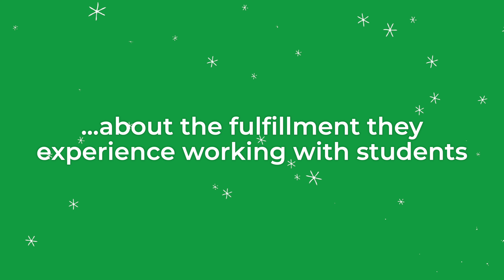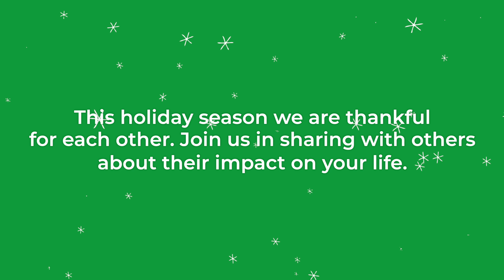Professors Get Heartwarming Holiday Surprise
This holiday season, we wanted to find a way to showcase one of the things we’re truly most thankful for – each other. We think we figured it out.

Video by Brock Burwell, Office of Marketing and Communications

Special thanks to:
Austin O'Connor
Morgan Napier
Dave Traube
Clark Davis
Gracie Queen

Find out more about available scholarships, majors, campus visits and applying